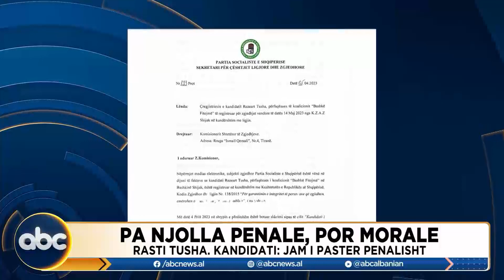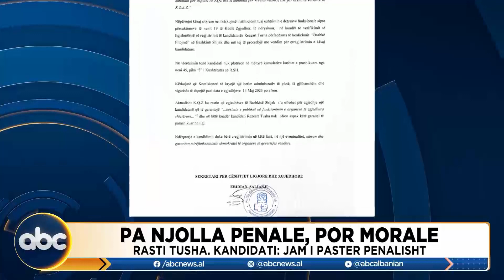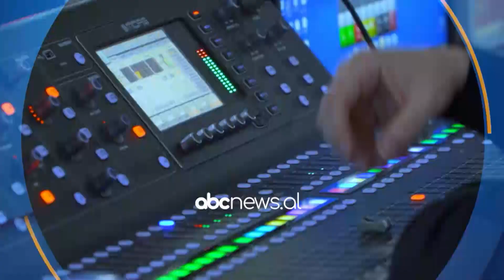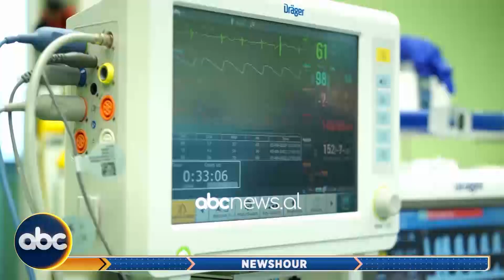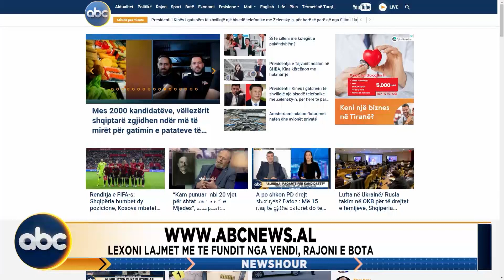Edicioni i lajmeve, ora 15:00, 6 Prill 2023 | ABC News Albania